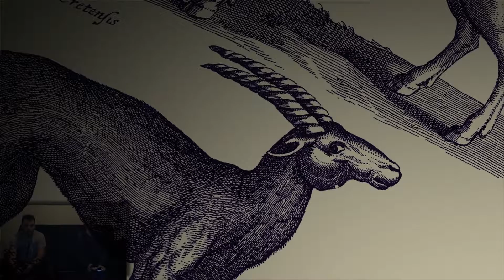10 YEARS LATER | The Last Guardian (Part 1)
The boys take a swing at a the long anticipated follow up to Shadow of the Colossus. Also Lorenzo is Sick.